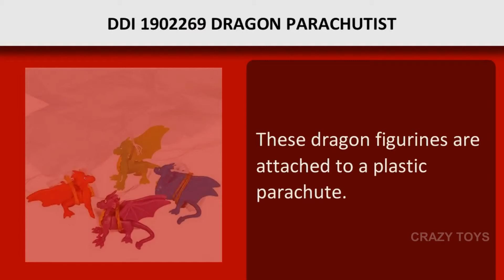Dragon Parachutist Toy Reveiw | Latest Kids Toys